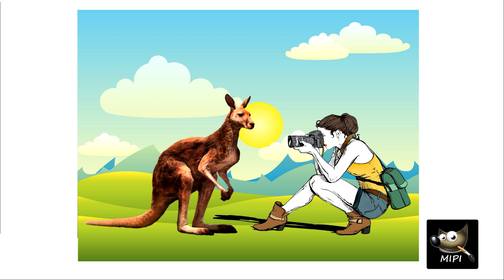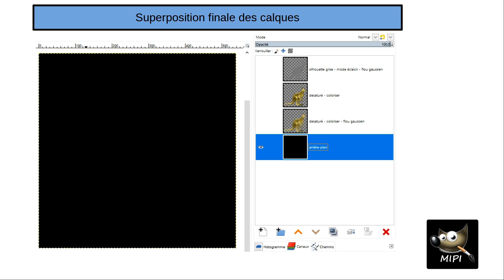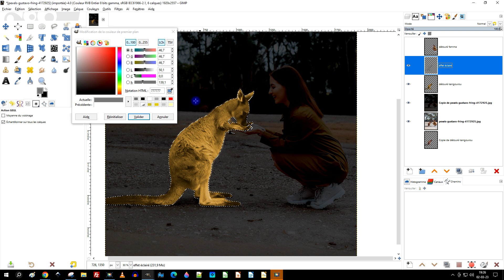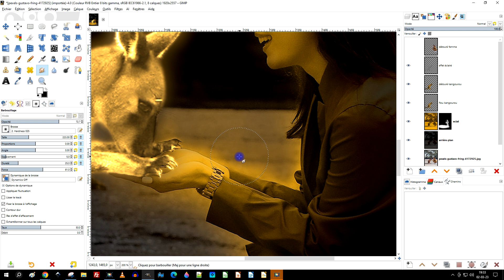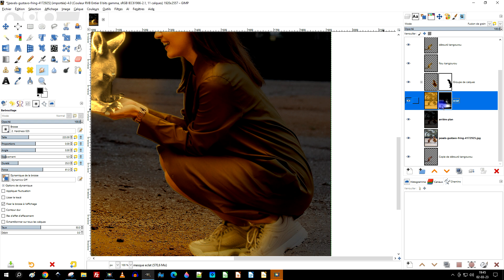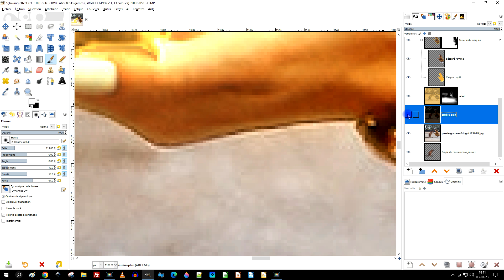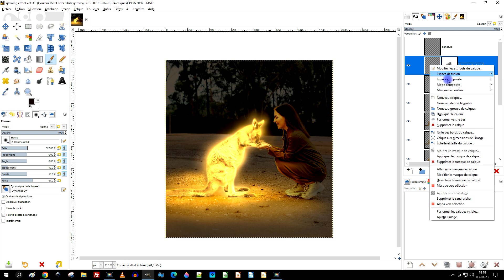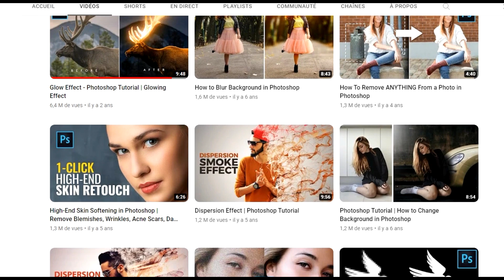glowing Effect - effet lumineux du kangourou sur GIMP - comparatif avec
glowing Effect - effet lumineux du kangourou sur GIMP - comparatif avec Photoshop de la chaine @WebflippyOfficialPage

🎁  SOURCES
Glowing Effect - Photoshop Tutorial | Glow Effect in Photoshop

► Image
Photo by Gustavo Fring from Pexels

✅ DÉBUTANTS

3 vidéos de 15 minutes pour ne plus être un débutant dans GIMP ou LibreOffice (logiciels gratuits) :

- etc.